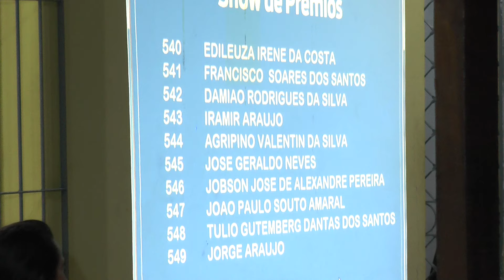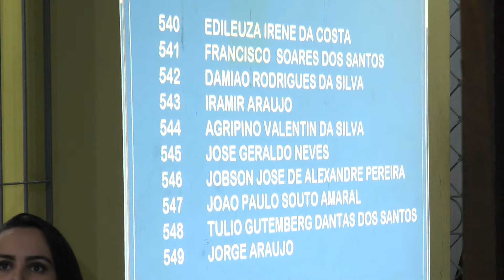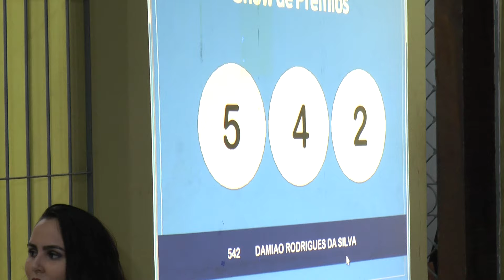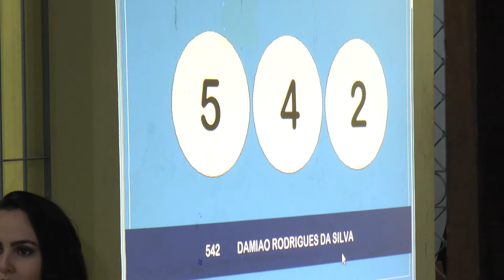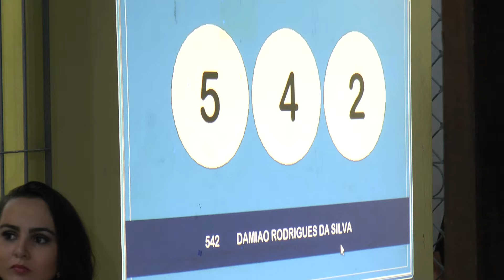4° Sorteio Show de Prêmios (27/08/2016 - Bar e Petiscaria Sertão e Mar - Caicó/RN)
Parabéns ao ganhador Damião Rodrigues da Silva